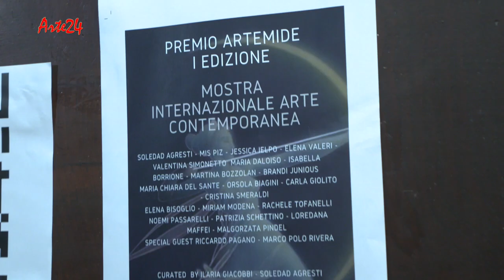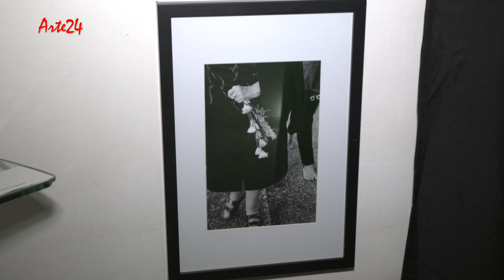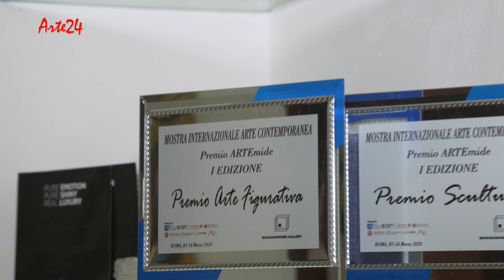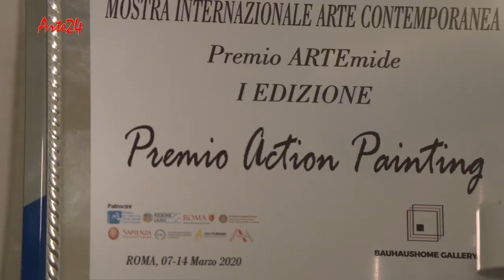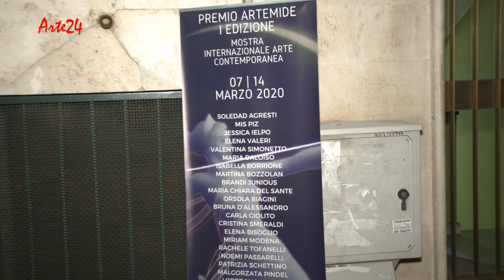Premio ARTEmide I Edizione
Bauhaus Home Gallery
Rete Oro - Arte24
(La puntata integrale sarà inoltre visibile da domenica 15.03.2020 sul sito
PERCHE’ L’ ARTE E’ DONNA.
Women Artists:
Art curator
Dott.ssa Ilaria Giacobbi
Prof.ssa Soledad Agresti
Special guest: all’ interno della mostra collettiva una sezione sarà dedicata agli Artisti Marco Polo Rivera & Riccardo Pagano: un omaggio POP alle donne.
Ricevono la targa:
- Opera Astratta (Action Painting) Rachele Tofanelli
- Opera figurativa: Elena Valeri
- Opera Pop: Maria Daloiso
- Fotografia: Valentina Simonetti
- Scultura: Jessica Jelpo
- Video Art: Miriam Modena